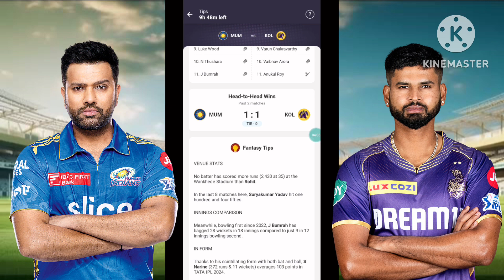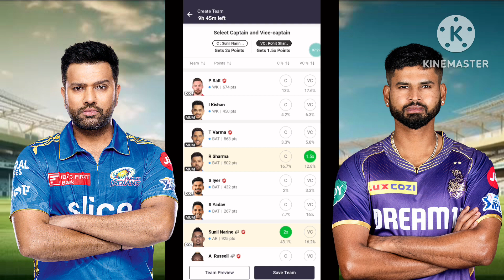MUM vs KOL Today My11Circle Match Prediction | MUM vs KOL My11Circle Team | HYD vs RAJ My11Circle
Use my invite code: *ANSHVUEF*

🔹️JBL Commercial CSLM20 Auxiliary Omnidirectional Lavalier Microphone@399/-

Search Topic:
MUM vs KOL my11circle prediction
MUM vs KOL my11circle team prediction
MUM vs KOL my11circle
MUM vs KOLHYD vs RAJ my11circle prediction today match
today ipl match dream11 prediction,
my 11 circle today match prediction
my circle 11 today team
my11circle today team
my 11 circle best team prediction today
today best team for my11circle
my 11 circle team
my 11 circle live match
today match my 11 circle team
mpl team today match
my11
today's fantasy team
my 11 circle aj ki team
my 11 circle today match prediction live
rcb vs csk my 11 circle team
mpl today cricket team
today my circle 11 team
my 11 circle kaise khele today
my circle 11
today my 11 circle best team
my11circle aaj ki team
aaj ka match my 11 circle
my 11 circle
my 11 circle team of today match
aaj ka my 11 circle team
my 11 cricket
fantasy team
my 11 circle me aaj ki team
my team 11 today match prediction,my team 11 today match,my team 11 today match team,my team 11 today match prediction,my team 11 team today match
my team 11 today match team,my team 11 today match prediction,my team 11 team today match
dream11 prediction
mpl fantasy team today,
mpl me aaj ki team kaise banaye,
mpl me fantasy cricket kaise khele,
mpl me cricket kaise khele,
my 11 circle app download link,
my 11 circle kaise download kare,
mpl today team,
mpl ipl team kaise banaye,
my 11 circle kaise download karen,
how to download my 11 circle app,
mpl teamn,
today mpl team,
my 11 circle app kaise download karen,
mpl me aaj ki team kaise banaye today,
mpl par aaj ki team,
mpl team today,
today ipl match mpl team,
mpl cricket team kaise banaye,
aaj ki team kaise banaye,
mpl best team for today,
mpl aaj ki team,
best team for mpl today match,
mpl per team kaise banayebanaye,
today mpl fantasy team,
mpl pe team kaise banaye,
mpl fantasy team kaise banaye,
mpl par team kaise banaye,
mpl me team kaise banaye or paise kaise
kamaye,